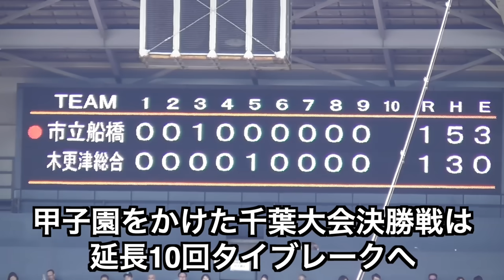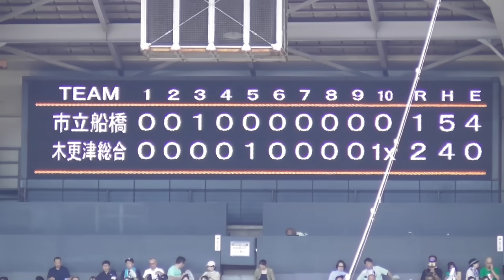ドラマは延長戦に！木更津総合vs市立船橋の決勝戦, 緊迫の延長10回タイブレーク全攻防！物議を醸した守備妨害の判定で16分の猛抗議も飛び出す大熱戦に！高校野球 千葉大会 決勝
2024 高校野球 千葉大会 決勝
木更津総合vs市立船橋

大熱戦の延長10回タイブレーク！
試合終了後に両校へ惜しみない拍手で溢れる場内！
悔しさ押さえ校歌終了後に木更津総合に拍手する市立船橋の選手も立派すぎる！